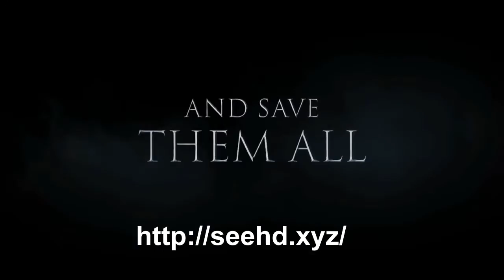Watch Movie Viking Legacy 2016 Free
In ancient times, there were seven sacred scrolls believed to grant power and prosperity to those who possessed them. Prophecy told that a child born in pure Royal blood would one day harness power and rule over the nations. As men fought to claim the scrolls, Europe was pushed to the brink of war. In order to maintain peace, a Celtic King, the Father of a pure blood child, obtained the scrolls and gave them to the Christian Council for safe keeping. As word of the King's actions spread, a warlord hell - bent on finding the scrolls murdered him in cold blood. And so, the King's Daughter, like the scrolls, was taken into hiding until the day that the prophecy could be fulfilled.

Vikings believed 7 scrolls would give power to the person who owned them. As the different nations fought to own the scrolls, ALL of Europe was almost pushed to national war. In order to keep peace in Europe, a Celtic King, hid the scrolls.

Synopsis
It looks like we don't have any Synopsis for this title yet.
Be the first to contribute! Just click the "Edit page" button at the bottom of the page or learn more in the Synopsis submission guide.